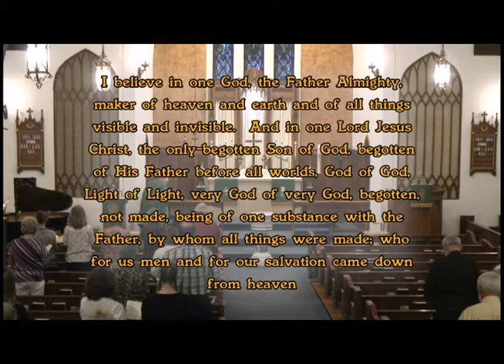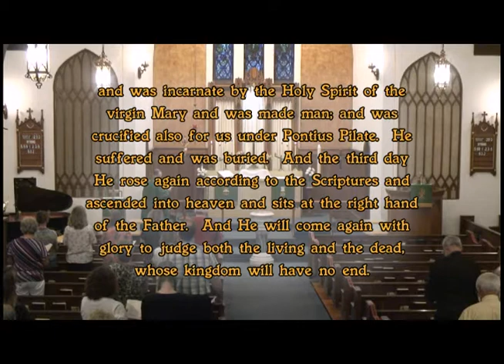Zion Lutheran Church Wilton Iowa 9 6 2020